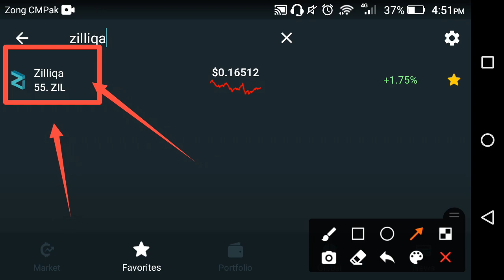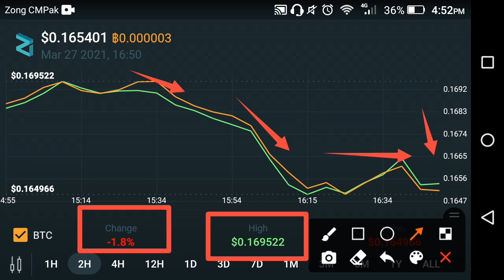Zilliqa bad news! Zilliqa news today || Zilliqa price prediction || Zilliqa now price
In this Video i am gone to show you Zilliqa bad news! Zilliqa news today || Zilliqa price prediction || Zilliqa now price

We Uploading following types of videos:
1) Andriod Apps , Andriod Problem , Andriod Tips and tricks
2) Computer Helps ANY kind of Related Pc Apps , softwere , Online Web and Social Problem.
3) YouTube Related For Example Channel Growing , channel Monetization , Tips and Tricks for viral video.
4) Andriod Apps Review
5) All Social Media Growing , Problems , Tips and tricks Etc.
Some Extra

YouTube Promotion
2) COMMENT ( Random comment )
3) SEE EVERY DAY MY CUMMUNITY POSTS

2 ) How to gain subscribers fast | How to Get subscribers on YouTube | increase subscribers fast 2021

3 ) New Earning App 2021|| How to Make Money Online || Watch videos Earn money || Easy way to earn money

4 ) New Earning App 2021/ Watch video earn money / Money Time app sy paise kaise kamaye